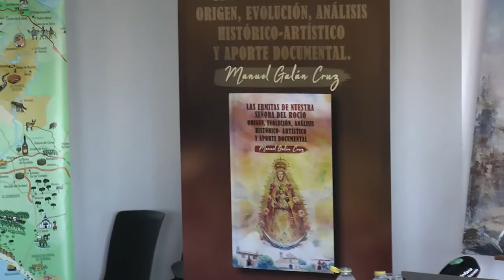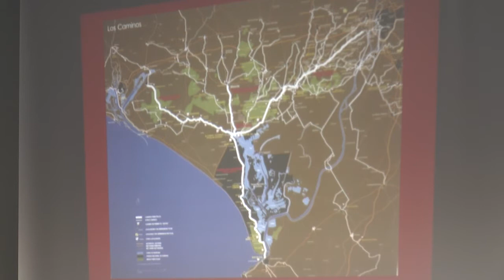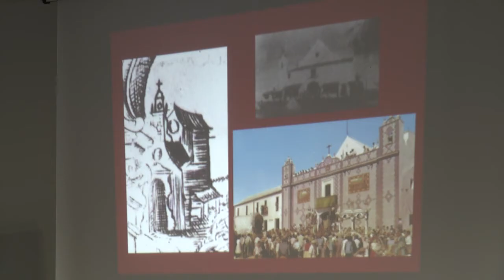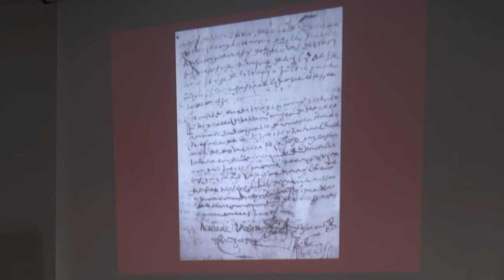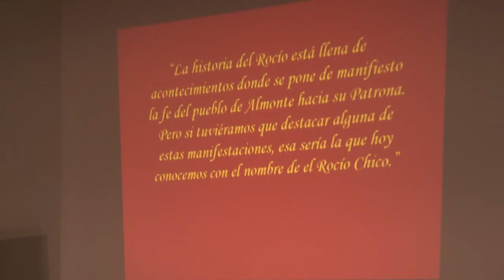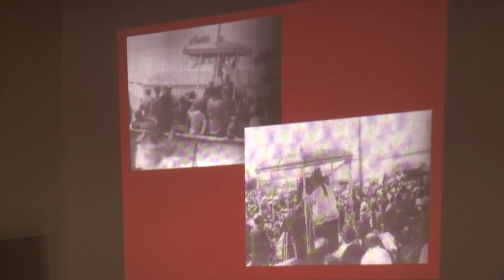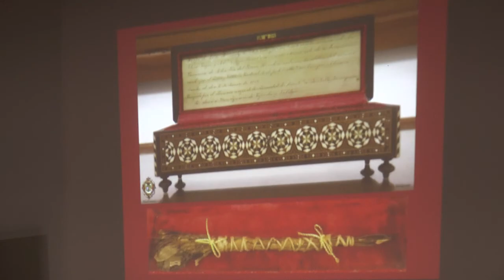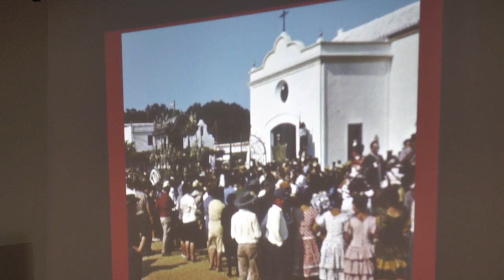Conferencia Historia de la Devoción a la Virgen del Rocío